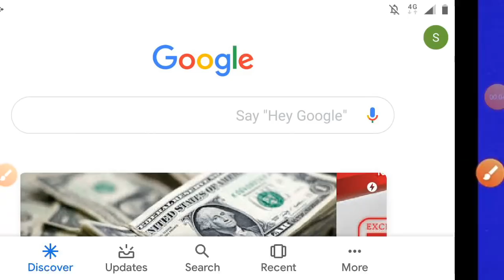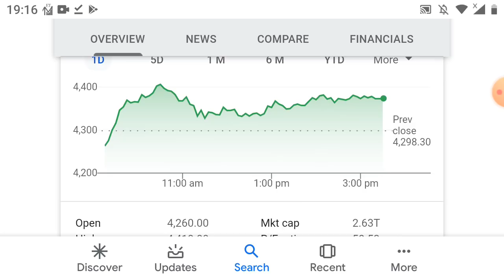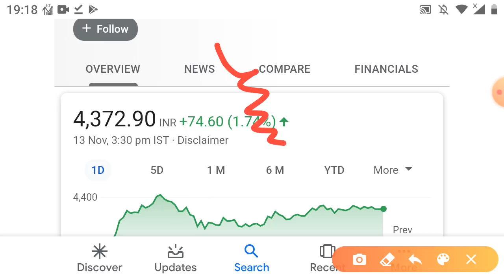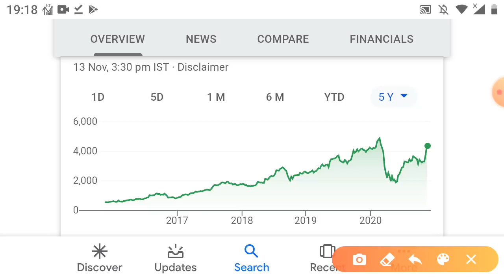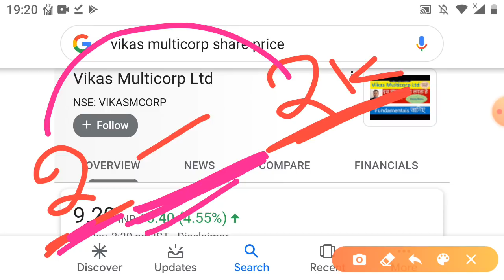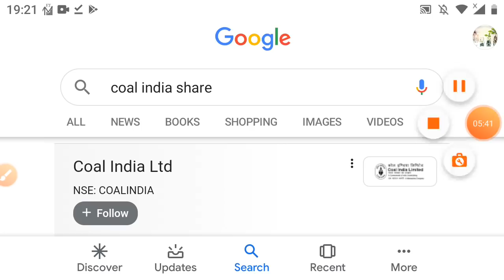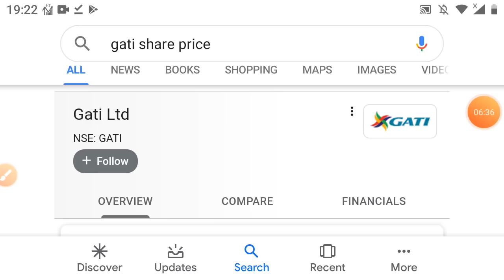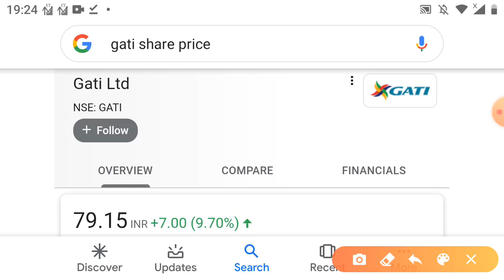अगली दिवाली पैसा 3से5×गुना Bajaj finance vikas Multicorp gati coal india